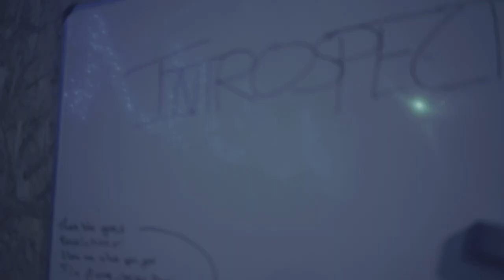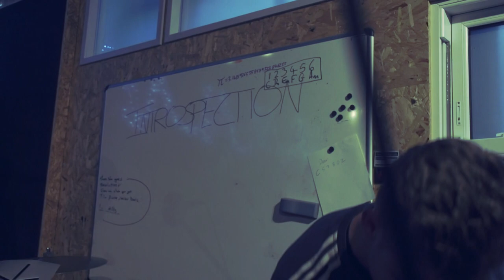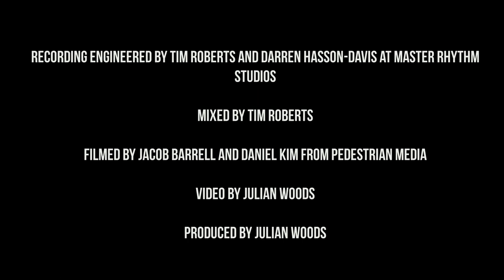Intersystem Crossing - Introspection (feat. Josephine Davies & Tim Giles)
Intersystem Crossing - Introspection

Introspection is excited to present Intersystem Crossing, a brand new jazz-rock composition by Julian Woods, performed with award-winning special guests Josephine Davies and Tim Giles.

Produced in collaboration with Oxford University Jazz Society
Recorded on 17th October 2017 at Master Rhythm Studios, Oxford
Recording engineered by Darren Hasson-Davis and Tim Roberts
Mixed by Tim Roberts
Filmed by Jacob Barrell and Daniel Kim from Pedestrian Media
Video by Julian Woods
Produced by Julian Woods

Line up:
Matt Ward - Trumpet
Josephine Davies - Tenor Sax
Harry Baker - Fender Rhodes
Julian Woods - Guitar
Richard English - Bass Guitar
Matthew Venvell - Percussion
Tim Giles - Drums

Big thanks all those involved, and to Gabriel Zucker and Corrie Dick for their tips on the mix.

Introspection is a 7-piece contemporary jazz and jazz-rock ensemble.

The band is lead by composer and guitarist Julian Woods and plays his original compositions and arrangements, which explore blues language, dense minimalism-inspired textures, colourful chromatic harmony, open improvisation, contemporary through-composition, and dirty, rock-like tones.

Introspection released their self-titled debut EP in April 2017, available on bandcamp at
The EP consists of two pieces: The first a modal-sounding Woods original titled ‘Ultimatum’, and the second a jazz-rock and free jazz take on McCoy Tyner’s legendary standard ‘Passion Dance’.

Long Bio:

Introspection is the primary project of composer and guitarist Julian Woods.

The band's music partly spawns from Julian's wide array of musical influences, fuelled by his habit for extensive listening. These include:

-The free jazz works of Ornette Coleman, John Coltrane, John Zorn, Marc Ribot, and others.

-The blues-rock sounds of Jimi Hendrix, The Doors, Stevie Ray Vaughan, and Peter Green, and modern rock music such as PJ Harvey, Rage Against The Machine, and Nine Inch Nails.

-The contemporary jazz and fusion music of Troyka, Cuong Vu, Nicole Mitchell, Steve Lehman, The Delegation, Chris Potter's Underground, Adam Rogers DICE, Django Bates, Pat Metheny, Miles Davis, and others.

-The contemporary classical ideas of Steve Reich, Philip Glass, and Arnold Schoenberg, as well as the works of historic composers Claude Debussy and Richard Wagner.

-The bebop and straight-ahead works of Charlie Parker, Thelonious Monk, John Coltrane, Bud Powell, and others.

-The R&B and hip hop sounds of Erykah Badu, A Tribe Called Quest, Lords Of The Underground, Gorillaz, D'Angelo, Michael Jackson, and Robert Glasper.

Amongst other things, the band's music explores the use of blues language, dense minimalism-inspired textures, colourful chromatic harmony, open improvisation, contemporary through-composition, and dirty, rock-like tones.

Introspection released their self-titled debut EP in April 2017, available on Bandcamp at introspectionmusic.bandcamp.com.
The EP consists of two pieces: The first a modal-sounding Woods original titled 'Ultimatum', the second a jazz-rock and free jazz take on McCoy Tyner's legendary standard 'Passion Dance'.

Julian is a current student of Oxford University. He has been prolifically musically active during his time as a student.

As the leader of the Oxford University Jazz Society house band he has performed with many UK-leading jazz musicians, including Nigel Price, Alex Hitchcock, Vasilis Xenopolous, Alex Munk, Tim Giles, Josephine Davies, Jim Gold, and Will Barry.
He recently debuted the new play 'Dark Suit and Lavender Shirt, Standing' at the Chelsea Theatre, his first show as musical director and composer, as a member of the Clearwater Collective. The music was performed with Jim Gold and Seth Tackaberry.
Other engagements have included playing for a production of Cole Porter's 'Anything Goes' at the Oxford Playhouse, a performance of Philip Glass's second string quartet arranged for four electric guitars at Modern Art Oxford, and performances at dozens of college balls and other events in numerous small jazz ensembles, playing guitar, bass guitar, electric upright bass and, on occasion, keyboard.

He has received tuition from Rob Luft, Nigel Price and Will Davies, as well as studying under Marc Ribot, Joel Harrison, Miles Okazaki and Steve Cardenas during the 2017 Alternative Guitar Summit camp in New York. In addition, he has attended masterclasses with Steve Reich, Tim Garland, and Thomas Dolby.